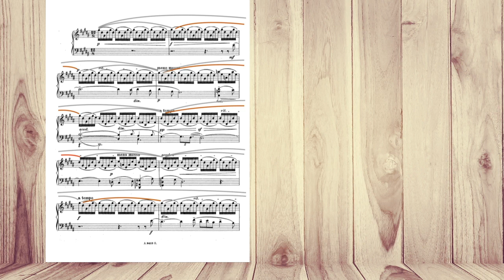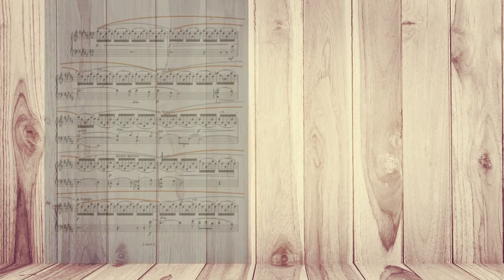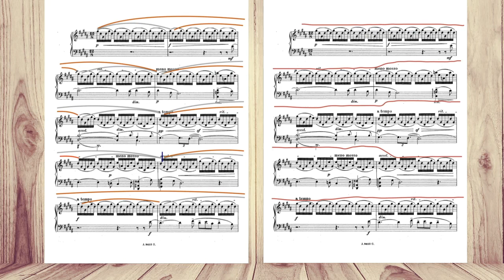How to Breath while Playing the Piano (where to inhale and exhale)